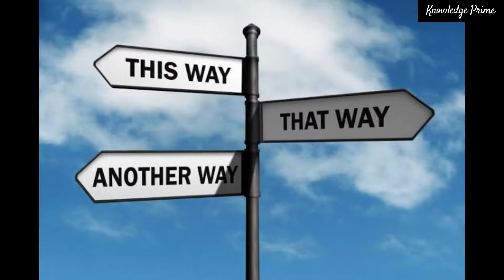How to make right decisions in life l Arnab K. Chakrabortty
Hey friends,
this video will break down some of the myths relating to decision  making and will help you to take better decisions in life.